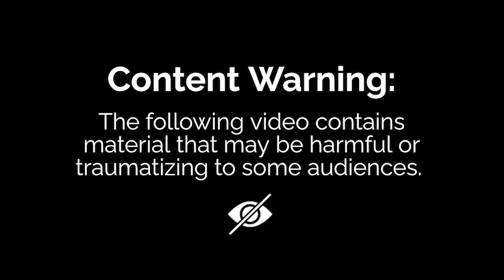Ep. 361: Butter Knife Play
SUNDAY, MAY 5TH 2024 EartH Theatre!
London, England. We are coming for our final show!
So get off your fanny, spend some quid, and come see the bloody show mate!

SAT MAY 25TH & SUN MAY 26TH
TwoGether Land!
 We are coming to Fair Park in Dallas, Texas!

SATURDAY, APRIL 27TH 2024 BLACK EFFECT PODCAST FESTIVAL
Atlanta, Georgia! The ladies join the rest of the Black Effect crew and are going in RAW.

TIMESTAMPS:

00:00 - Start Of Show
02:30 - Men Appreciate Style
04:20 - Mandii Was Flown Out
09:10 - Weezy Was Hitting On Robert DeNiro
11:30 - Mandii Addresses “See The Thing Is...” Ending

17:00 - How To Handle A Podcast Break Up
21:00 - The Power Of Producing
23:00 - Weezy’s Freaky Valentine’s Day
27:10 - Weezy being left after her boo finishes
33:00 - Dating People Who Make Us Feel Safe
37:30 - Black Men Are Used To The “Multiple Women” Normalcy

43:20 - White News: Miley Cyrus’s Mom
45:50 -  39-YO Draya Michele Is Having A Baby With 21-YO Jalen Green

47:10 - Is This Not “Grooming” ?
56:00 - The Problem With Age Gaps

1:00:10 - Is Draya Just Doing It For Financial Protection?

Follow the hosts on social media Weezy @Weezywtf & Mandii B @Fullcourtpumps and follow the Whoreible Decisions pages

Want some Whoreible Decisions merchandise?